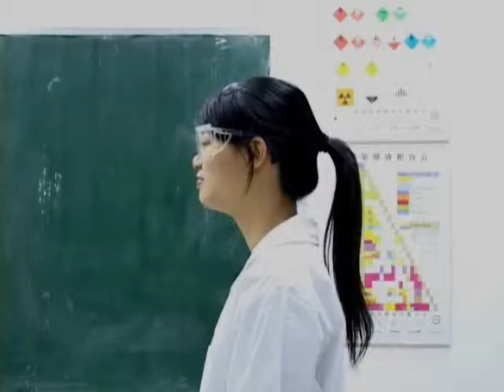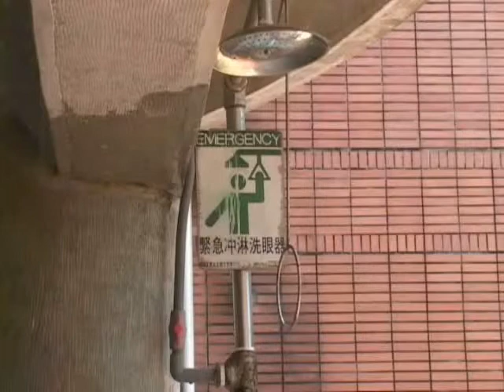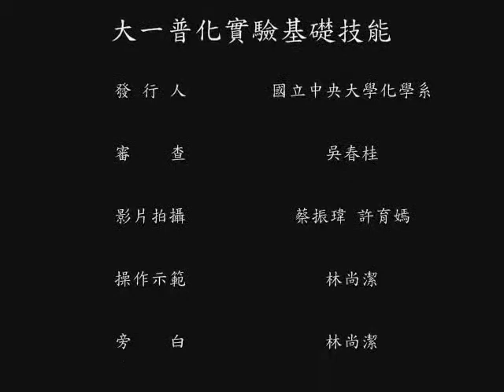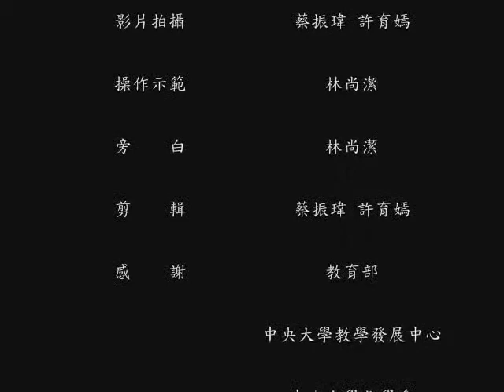普化實驗-《普化實驗室介紹》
主講者:林尚潔小姐